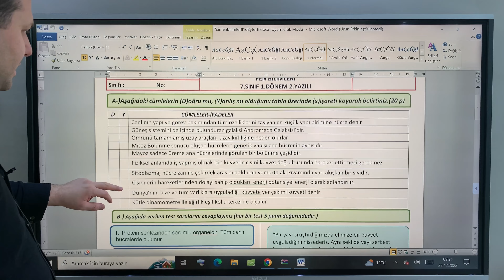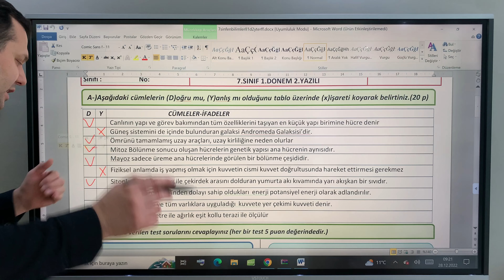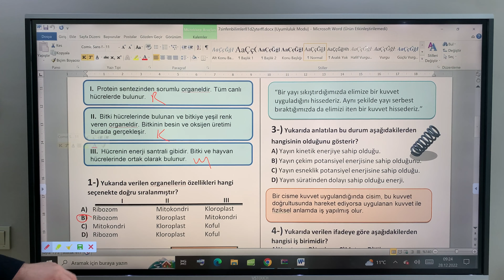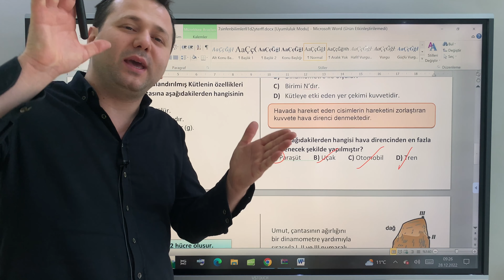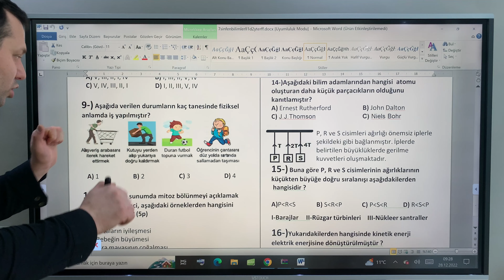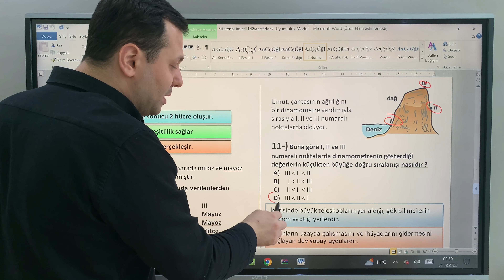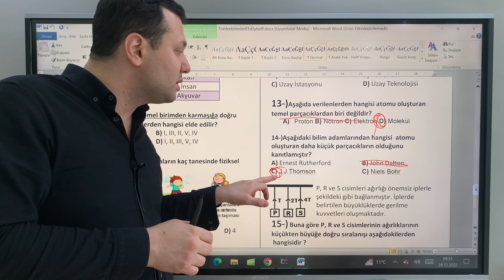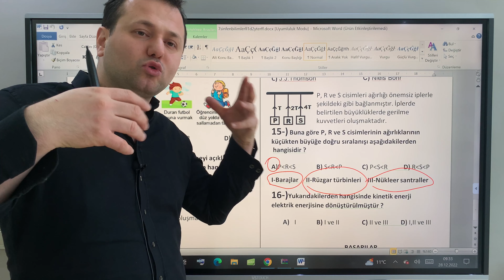7.Sınıf Fen Bilimleri 1.Dönem 2.Yazılı 2023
Merhaba ben Kadir Hoca. Bugün 7. sınıf Fen bilimleri 1.Dönem 2.Yazılı sorularını bu videoda çözdük. Kanalımızda Matematik, Fizik, Geometri, Kimya, Fen Bilimleri dersleri anlatılacaktır. Eğlenceli ve basit anlatım yöntemleriyle sizlerle birlikte olacağım. Hepinize faydalı olması dileğiyle. Oynatma listelerinde tüm sınıfların derslerini bulabilirsiniz.

7.Sınıf Fen bilimleri 1.dönem 2.yazılı
yazılı
sınav
soru çözümü
problemler
ders
konu anlatımı
1.dönem 2.yazılı
7. sınıf matematik 1. dönem 2. yazılı
cebirsel 7. sınıf problemler,
7. sınıf cebirsel ifadeler,
cebirsel ifadeler 7. sınıf,
7 cebirsel ifadeler konu anlatımı,
cebirsel ifadeler terim sayısı
katsayılar toplamı
bilinmeyenler
7. sınıf rasyonel sayılar ondalık gösterim,
7. sınıf rasyonel sayılar konu anlatımı,
7.sınıf matematik rasyonel sayılar çarpma bölme,
7.sınıf rasyonel sayılar soru çözümü,
7.sınıf matematik rasyonel sayılar toplama çıkarma,
7.sınıf matematik rasyonel sayılar test çözümlü